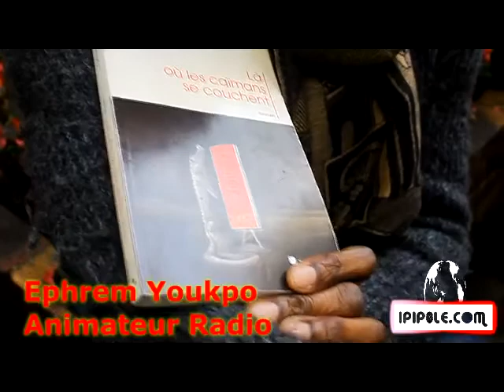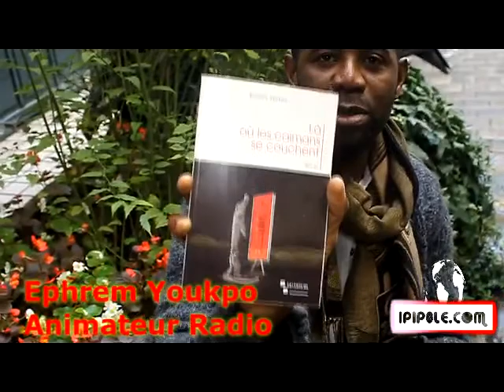l'entrETTIEN de STEPHANE avec EPHREM YOUKPO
Stephane reçoit Ephrem Youkpo au cours de son entretien